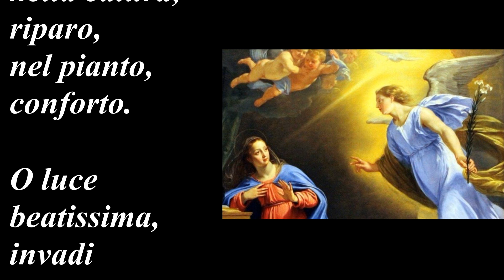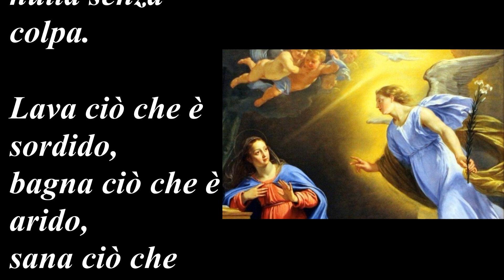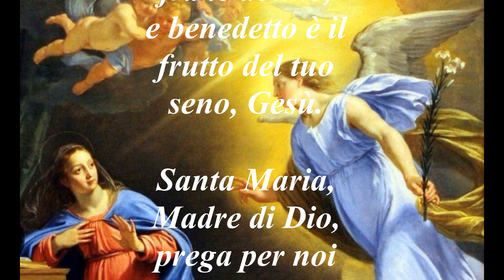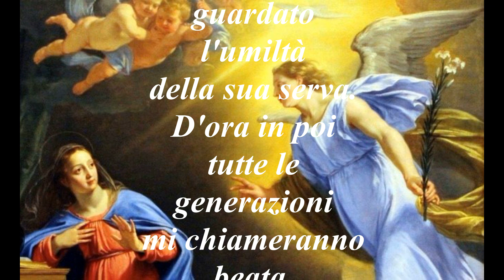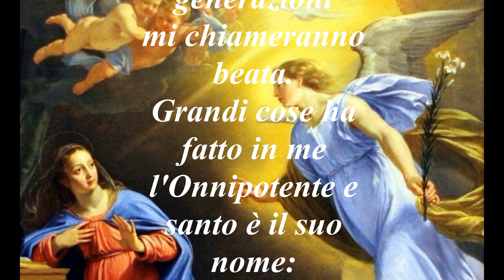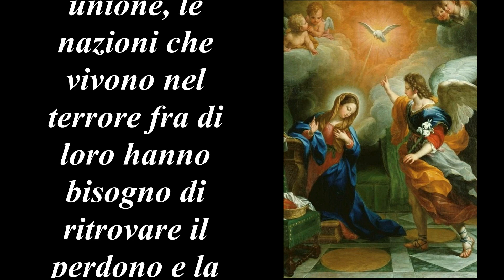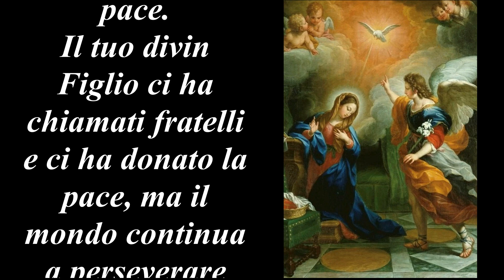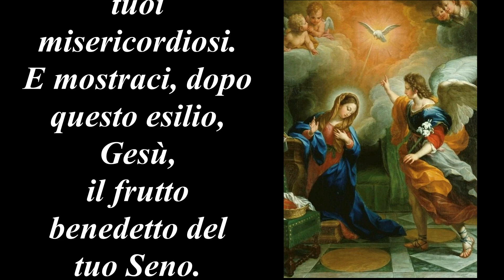Angelus 26 Febbraio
San Faustiniano, Vescovo di Bologna